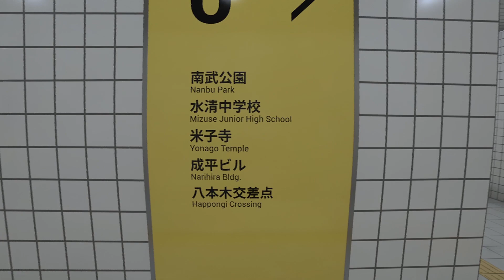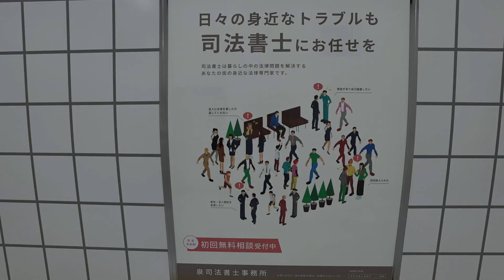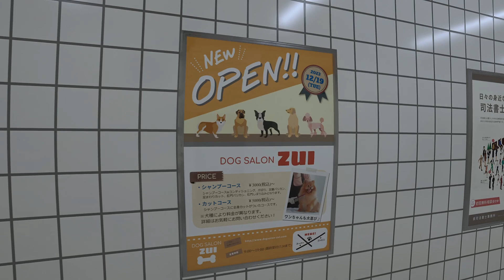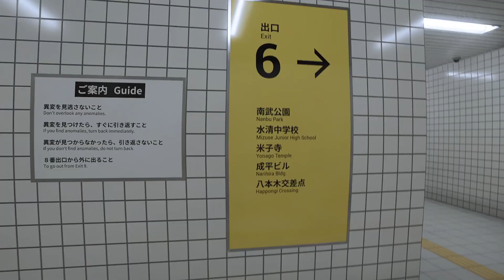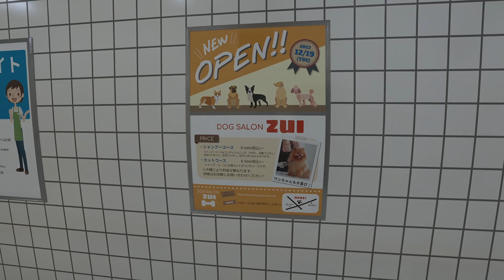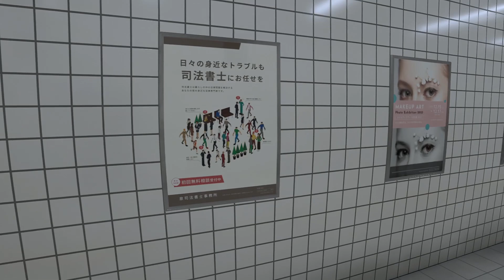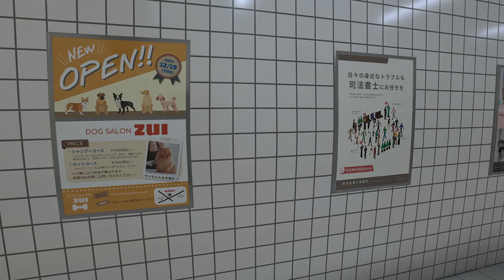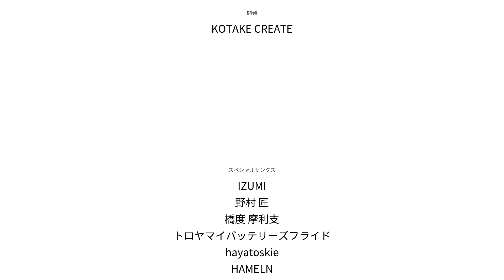【8番出口】肛門絞りってなに？？何も知らない8番出口。【ホラー/Steam/午後野ゴゴゴ】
▽サムネイルの素敵なイラストは▽

▽このチャンネルのメンバーになって王冠バッジや限定特典を受け取ろう！▽

☆みんなでゲームや配信をするDiscordサーバーを作りました！☆
▽午後のサーバー▽

～～～使用させていただいてるサイト様～～～

▽生配信のコメントビュアー▽
■配信者のためのコメントアプリ「わんコメ」様

▽動画・画像素材等▽
■「ゲームまてりあるず」 様